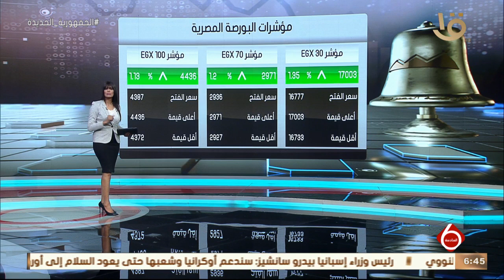نشرة السادسة | النشرة الاقتصادية.. أهم اخبار المال والاعمال